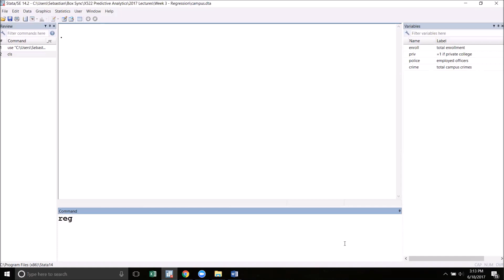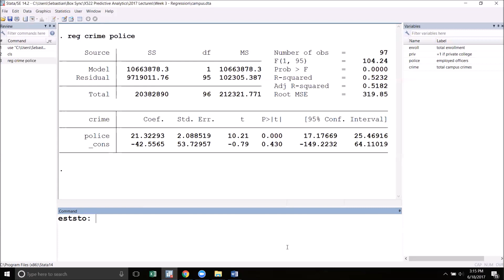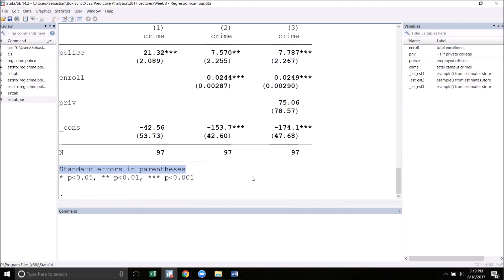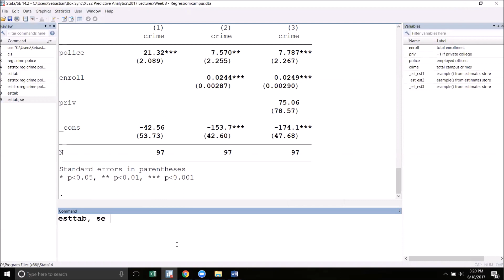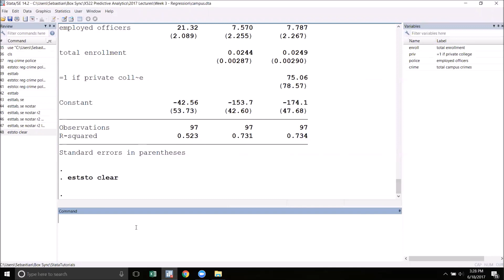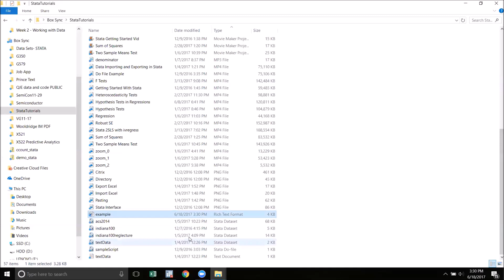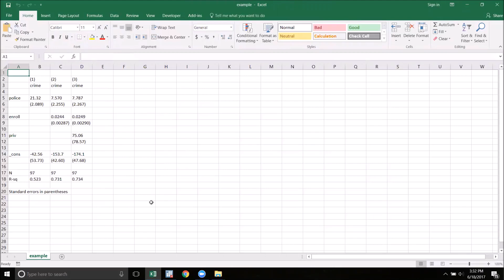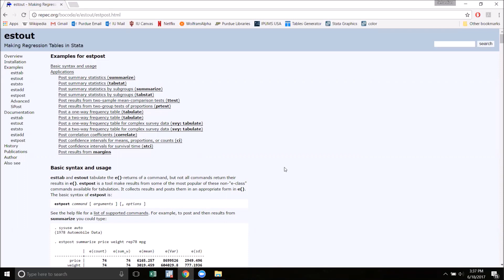Tables in Stata with estout